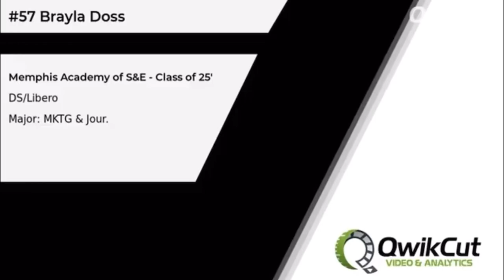University of Arkansas at Monticello combine 2023